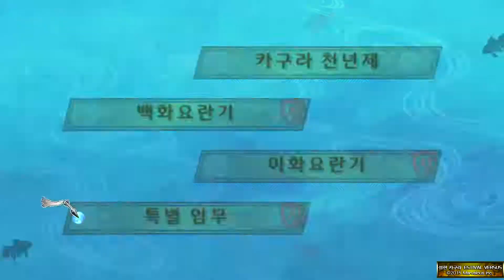閃乱カグラ 섬란 카구라 ESTIVAL VERSUS - 이카루가 VS 호무라 홍련대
잘 되가는 줄 알았는데~